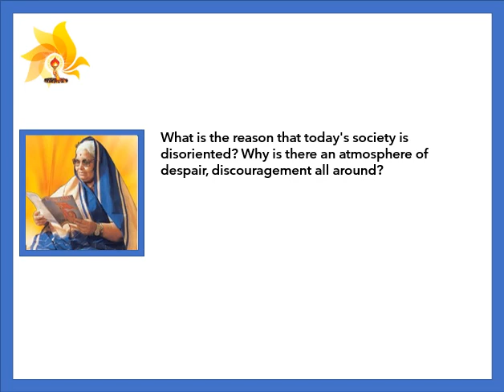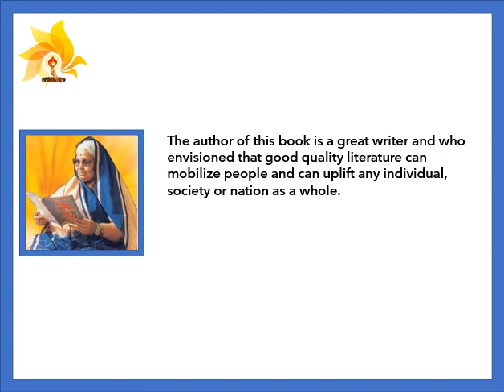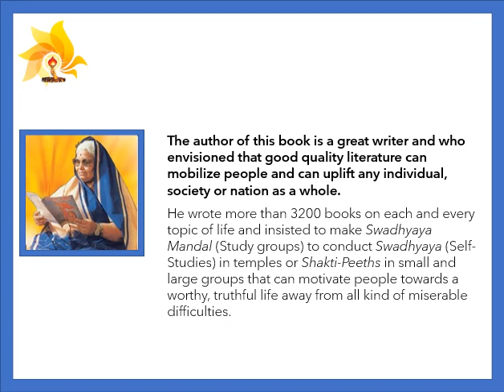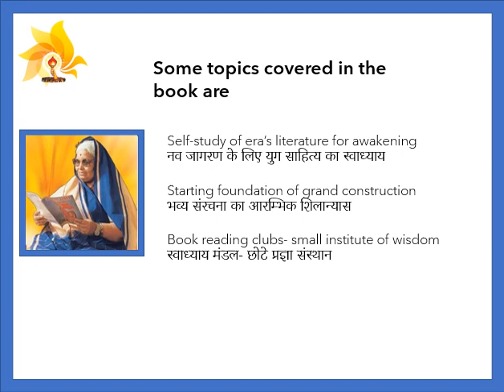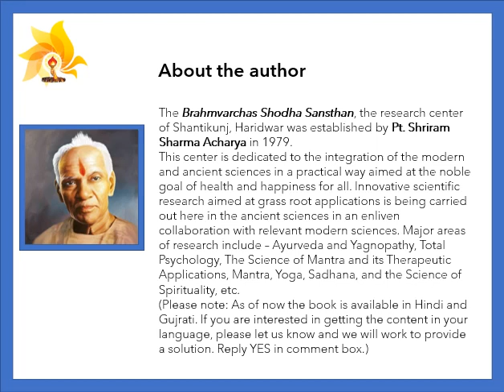Book Preview : { Establishing of Good Books' Reading Clubs is Akin to Planting a Kalpvriksha }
Book Name : स्वाध्याय मंडलों की स्थापना कल्पवृक्ष का आरोपण
(Establishing of Good Books’ Reading Club is akin to Planting A Kalpvriksha)
(Audiomack)
Intro Video

About the author - Brahmavarchas Research Centre
The Brahmvarchas Shodha Sansthan, the research center of Shantikunj, Haridwar was established by Pt. Shriram Sharma Acharya in 1979.

This center is dedicated to the integration of the modern and ancient sciences in a practical way aimed at the noble goal of health and happiness for all. Innovative scientific research aimed at grass root applications is being carried out here in the ancient sciences in an enliven collaboration with relevant modern sciences. Major areas of research include – Ayurveda and Yagnopathy, Total Psychology, The Science of Mantra and its Therapeutic Applications, Mantra, Yoga, Sadhana, and the Science of Spirituality, etc.